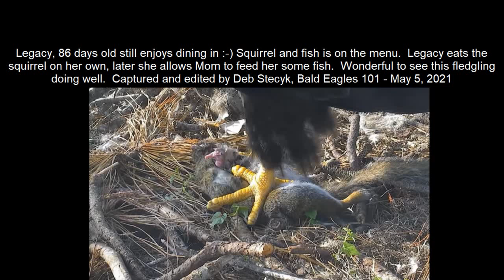Legacy Highlights Evening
NEFL Eagles